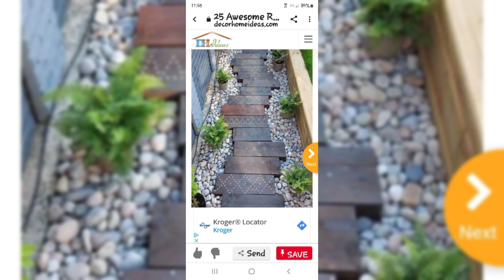best 50 latest outdoor garden decoration with artificial grass seed and stone